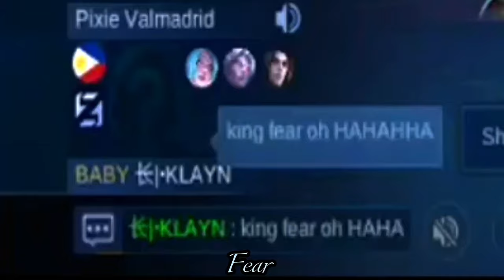Top 1 global thamuz vs King fear